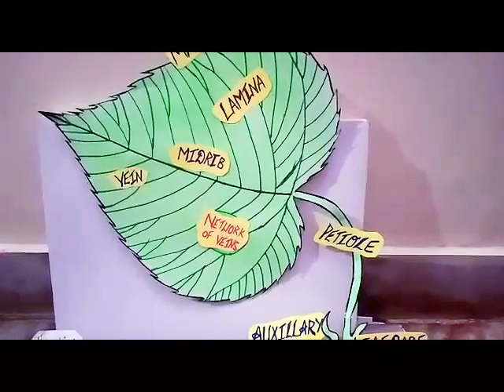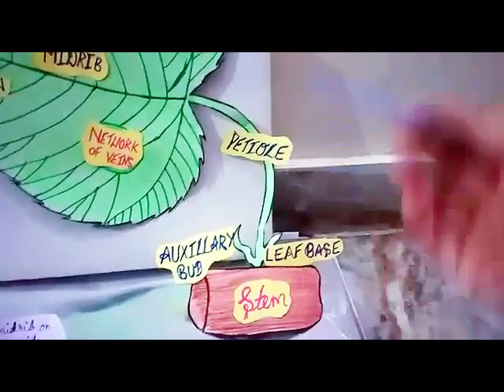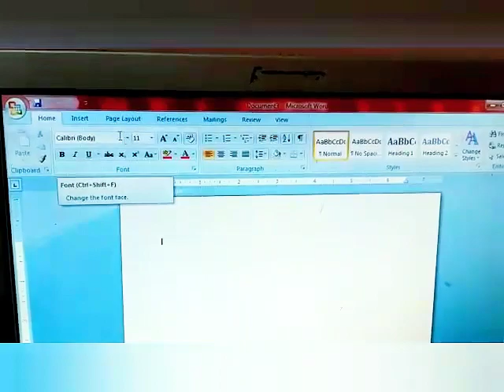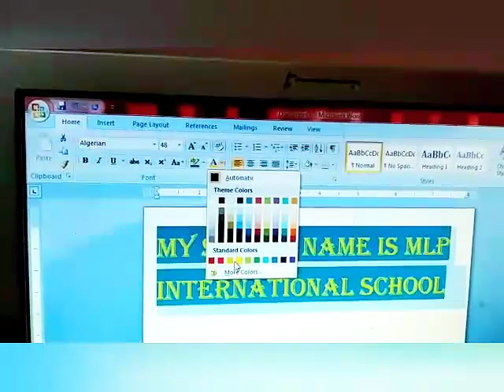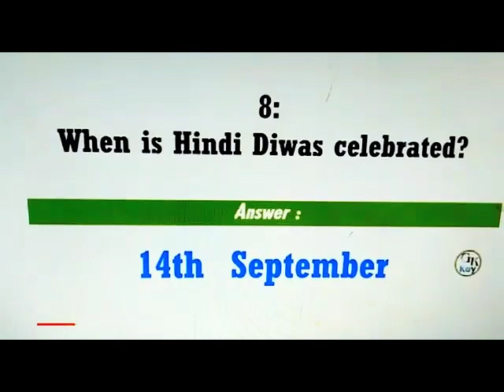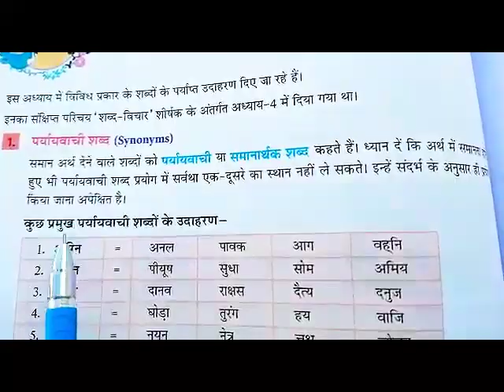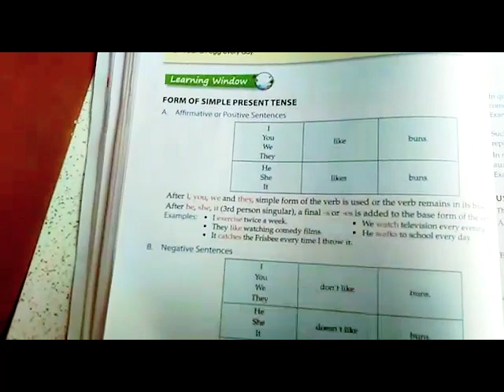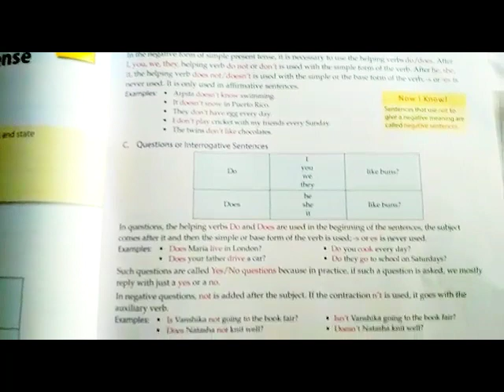6TH TO 8TH, 1 JULY 2020, MLP RAJPURA.